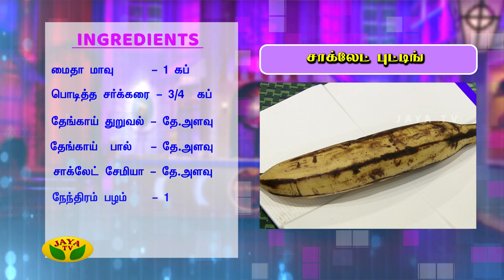சாக்லேட் புட்டிங் - VIP kitchen | Adupangarai Episode 78 | 12th Feb 2019 | Jaya TV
We focuses on tasty and healthy cooking, usacing simple &traditional recipes and readily available ingredients. The showhas 6 segments and the other on healthy tips by expert nutritionist.